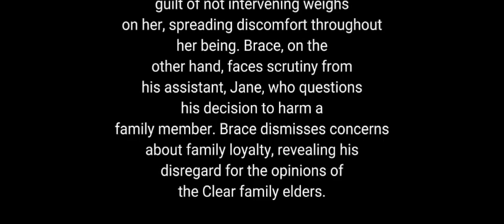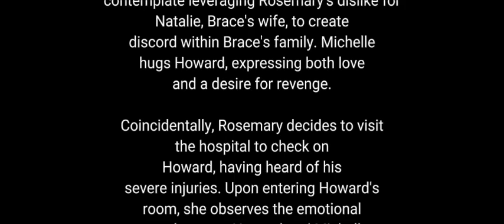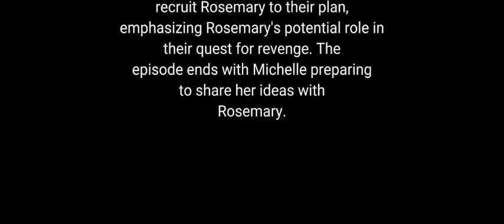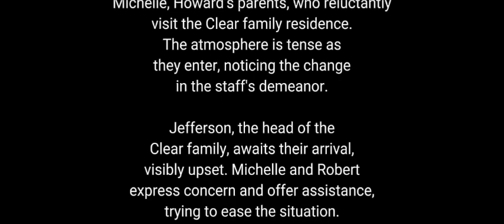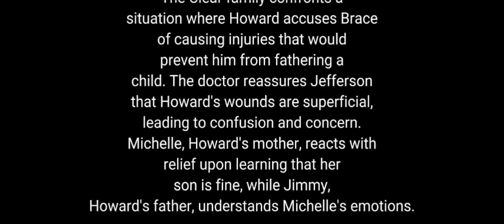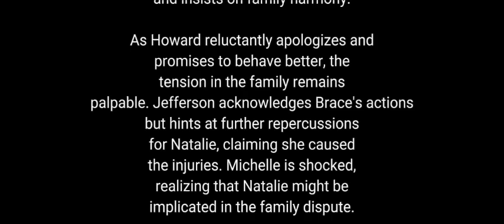the return pocket fm episode 651 to 660